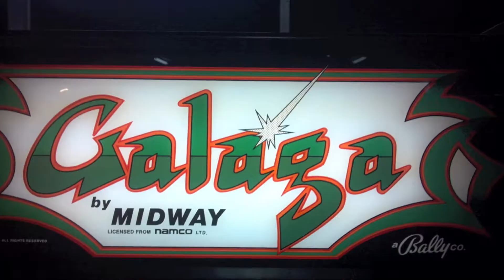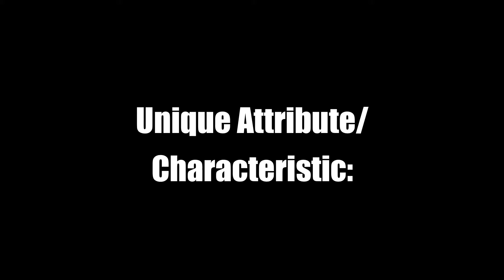This Is My Life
punch dat like bro